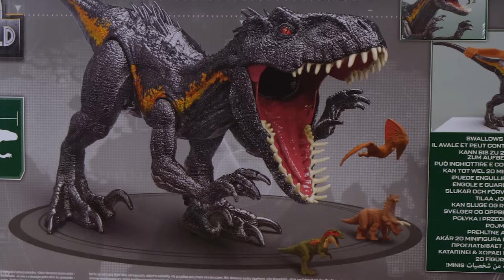SUPER COLOSSAL INDORAPTOR UNBOXING!! - Review and Unboxing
It's about time we take a look at another Super Massive Dinosaur and this time its the COLOSSAL INDORAPTOR!